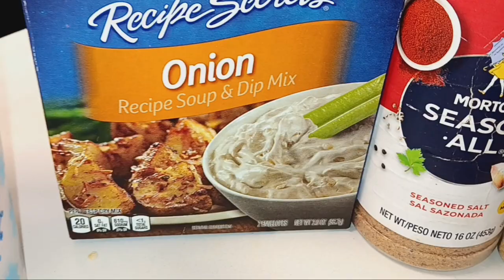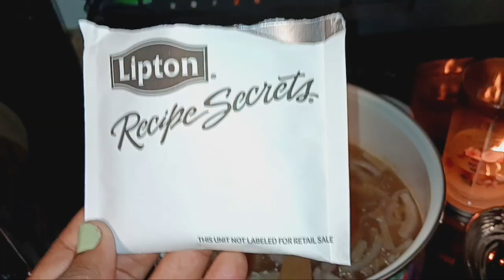A Deliciously Disgusting Dinner Awaits You In These Projects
Cooking a spooky dinner treat for Halloween
💫Me & The Childrens Walmart Wishlist
💫Me & The Children's Amazon Wishlist

5k SUBBIES Here We Come 😊

WAYS TO SUPPORT ME FOR FREE!